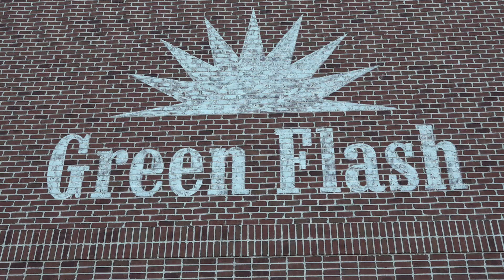Take a sneak peak inside the new Green Flash brewery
Green Flash Chief Operating Officer Chris Ross takes us on a tour of the new brewery before it's opened to the public.